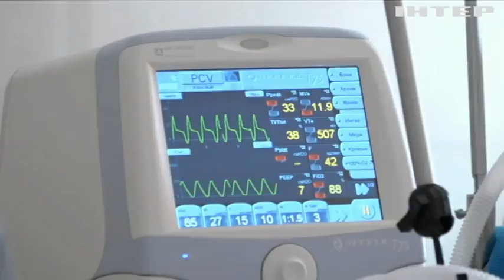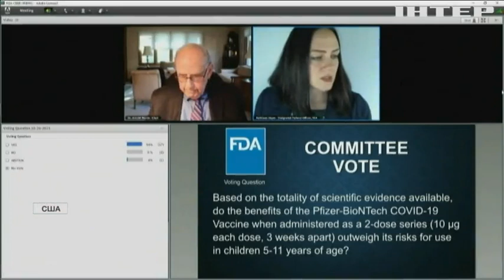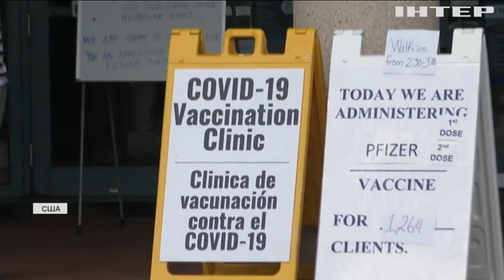Новости 9.00, выпуск за 28 октября 2021 года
Дивіться у випуску:
Швеція схвалила третє щеплення вакцинами проти Ковіду.
На Харківщині стався вибух на автозаправній станції.
Художник перетворив каву на фарби.